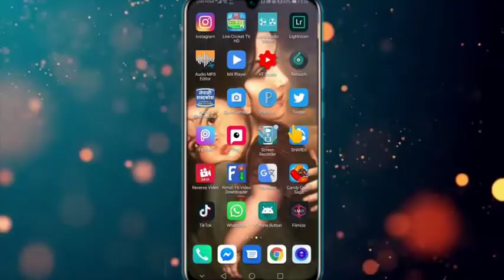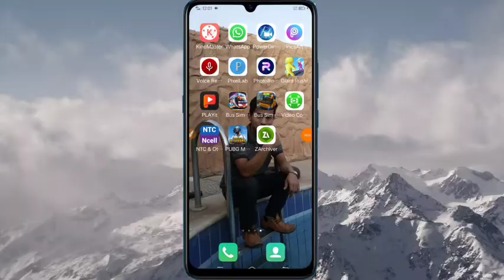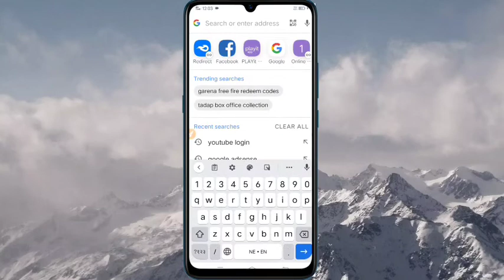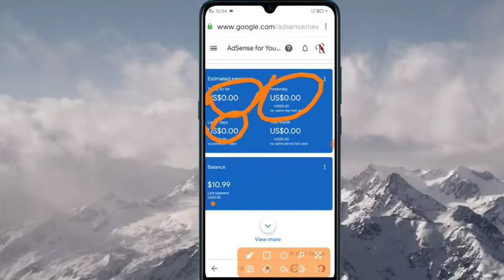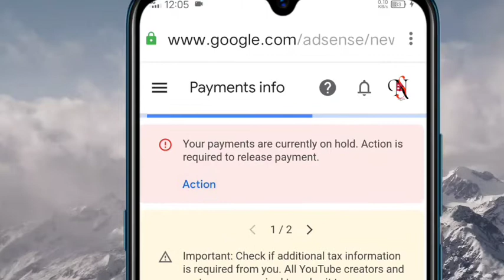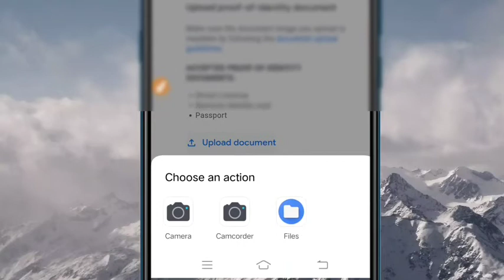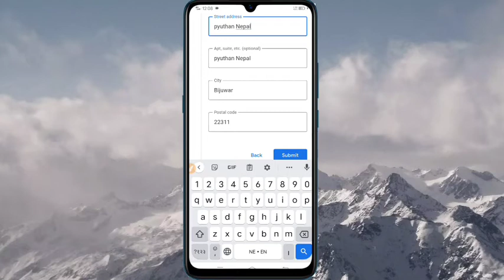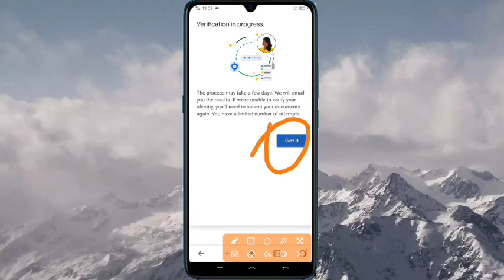verify google adsense identity verification how solve google adsense verification kasari Nepali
खेल स्थान: लेक बेंसी युवा समुह काे खेल मैदान नौ बहिनी गा पा ७गोगण पानी प्युठान